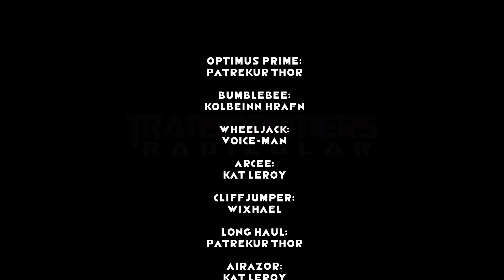"Long Haul's Restaurant" - Transformers Radicular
Long Haul has opened a restaurant. I wonder how the food tastes...

Credits:

-Patrekur Thor (Optimus Prime & Long Haul)

-Voice-Man (Wheeljack)

Written, directed, and edited by Kolbeinn Hrafn Hjartarson (Clanso)